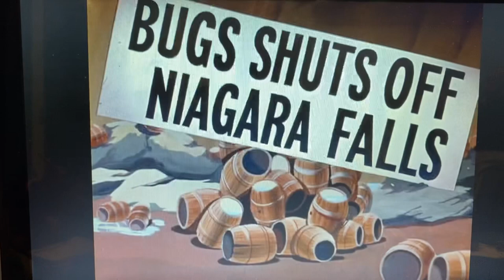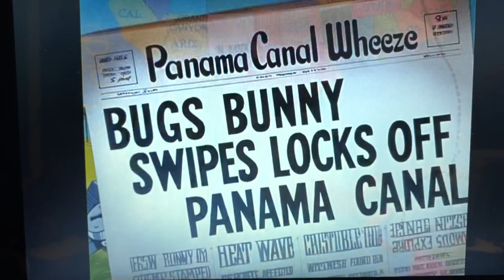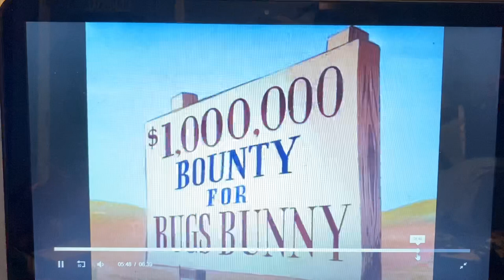Bugs Bunny becomes a rebel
From the episode Rebel Rabbit